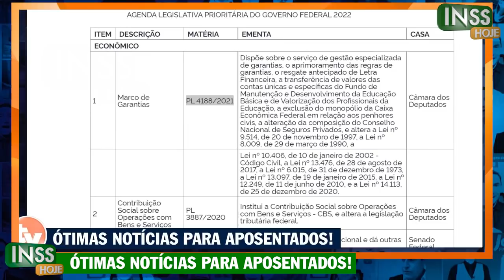DIÁRIO OFICIAL: Aumento de MARGEM Empréstimos Consignados PARA TODOS DO INSS! - ISSO É PRIORIDADE!